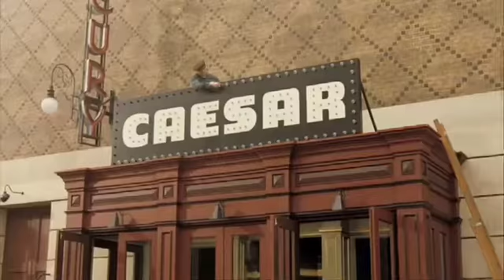Me & Orson Welles - Trailer